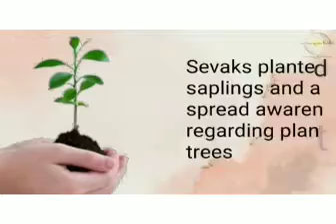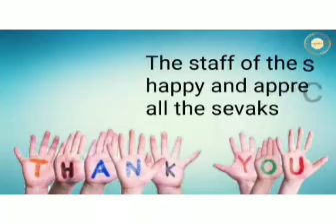Odiya: Balasore Seva Sangha | Planted Saplings & also spread awareness regarding planting trees